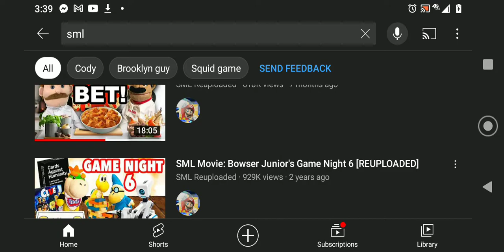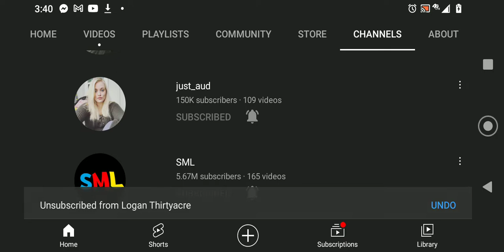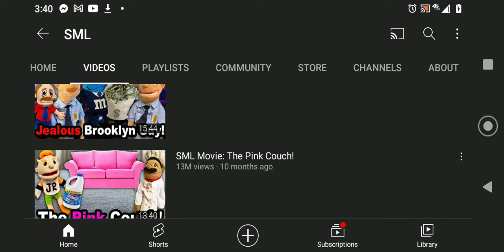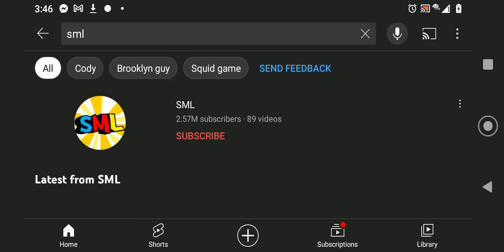My Biggest Opinion Change Ever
This shouldn't shock anybody. I'm officially done with this channel/community. It's toxic and childish!